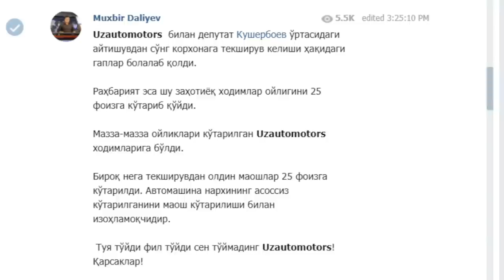Ўзавтомоторс ва депутатлар қаршилиги нима билан тугайди? - BBC News O'zbek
Олий Мажлиснинг бир қатор депутатлари ва автомобил ишлаб чиқаришда монопол бўлган Ўзавтомоторс компанияси қарама қаршилиги янги босқичга чиқди. Ширкат депутатларнинг устидан арз қилди, депутатлар эса завод монопол ташкилотларга жорий қилинган қоидаларни ҳам бузаётганини айтмоқда.